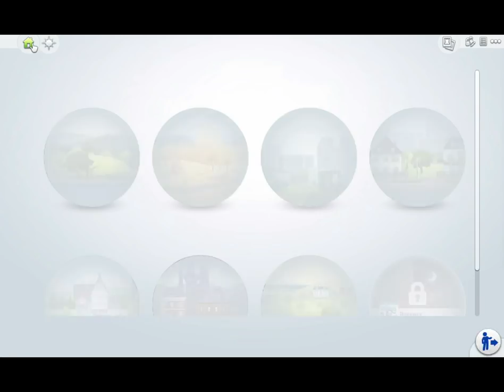The Sims 4 | Let's Play The Real Housewives of Willow Creek Episode 1: Meet the Fams!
It's my first gaming video! It's the Sims 4! I'm so sorry about the size of the video! I will try to get it to fit properly next time! Let me know what you think of the characters! I personally love them!